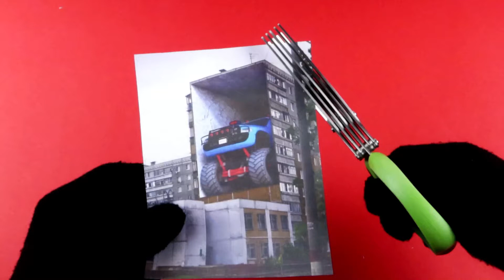Cutting Random Images by Scissors! ASMR! Emperor, Tram, Village, Wood, Art, Window, Island, Etc.